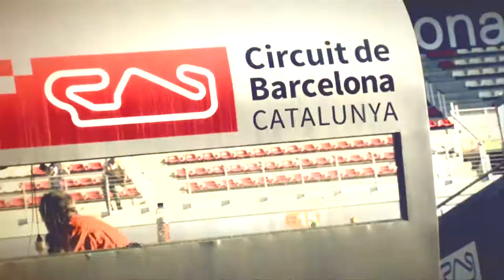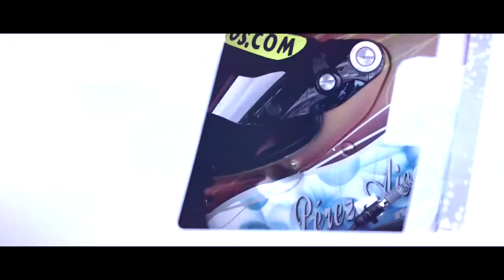International GT Open 2015 - GTOPEN REVIEW - Round 7 - BARCELONA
International GT Open 2015 - GTOPEN REVIEW - Round 6